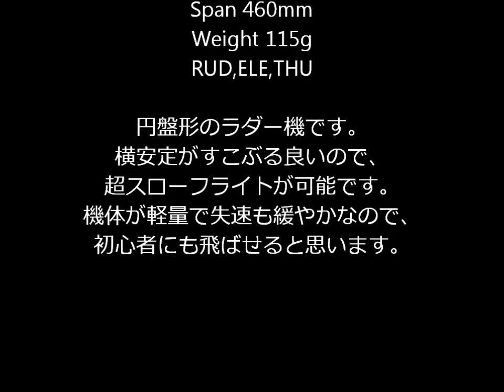HobbyKing Nutball Fun Flyer EPP 460mm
強めの向かい風を利用して、ホバリングやコブラに挑戦してみました。　横安定が良く、機体も軽く失速が緩やかなので初心者でも飛ばしやすいと思います。